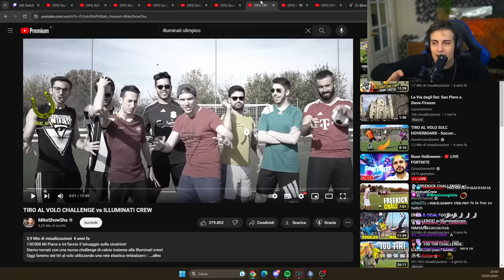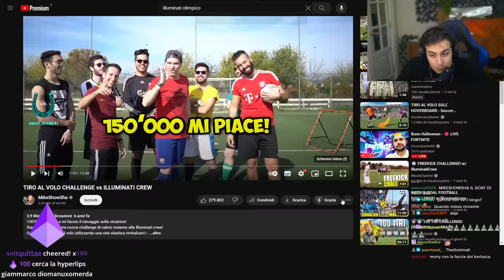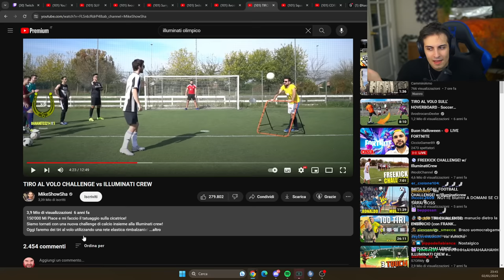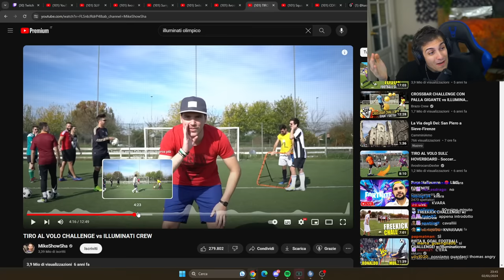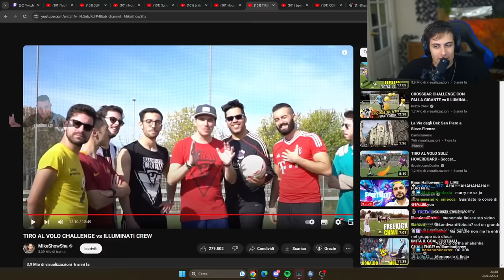BLUR REACTION alla TIRO AL VOLO CHALLENGE dell'ILLUMINATI CREW ⚽😂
Benvenuti nello Sdrogo Studio, dove troverete una vasta raccolta di video di reazioni di Blur. Ci impegniamo a creare un archivio completo di queste reazioni, offrendo agli amanti di Blur un punto centrale per esplorare comodamente le diverse risposte nel corso del tempo.